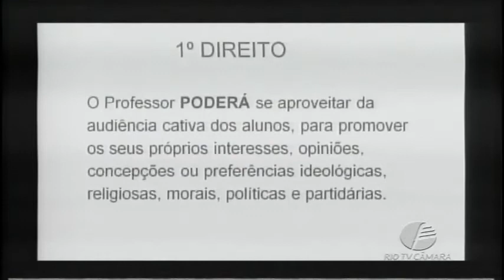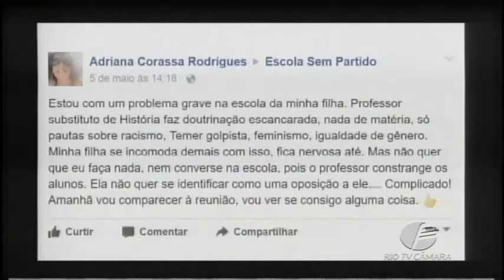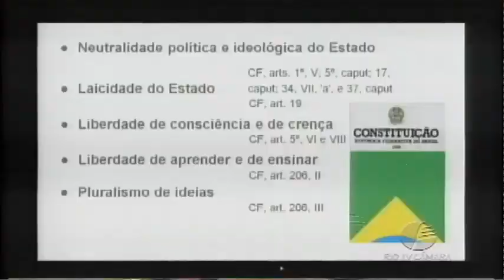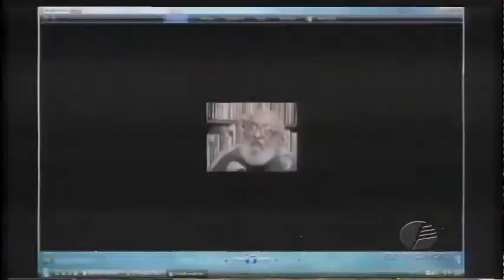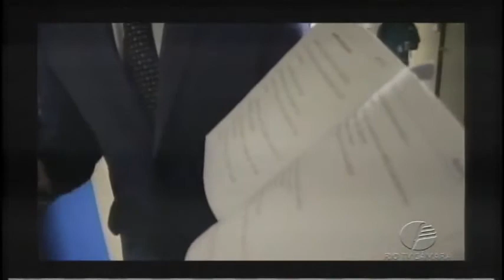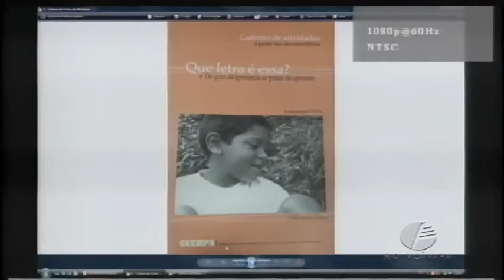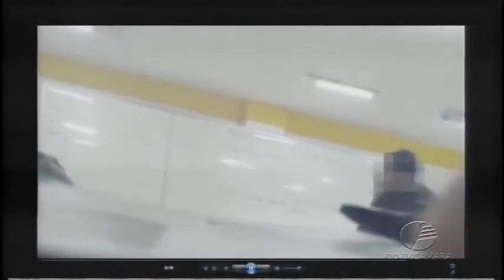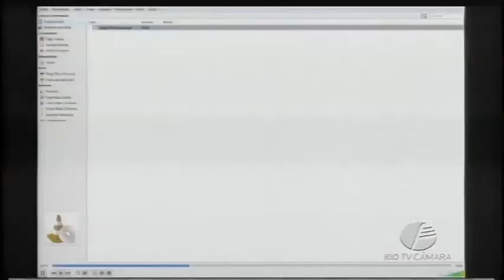Debate Público - 22/05/2017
Realização de Mesa Redonda da Comissão Especial da Câmara dos Deputados destinada à análise do Projeto de Lei nº 7180/2014 (Escola sem Partido), que altera o art. 3º da Lei nº 9.394, de 20 de dezembro de 1996, incluindo entre os princípios do ensino o respeito às convicções do aluno, de seus pais ou responsáveis, dando precedência aos valores de ordem familiar sobre a educação escolar nos aspectos relacionados à educação moral, sexual e religiosa. Adapta a legislação à Convenção Americana sobre Direitos Humanos (Pacto de São José da Costa Rica), de 22 de novembro de 1969, ratificada pelo Governo Brasileiro.